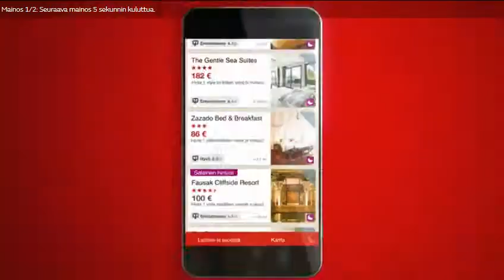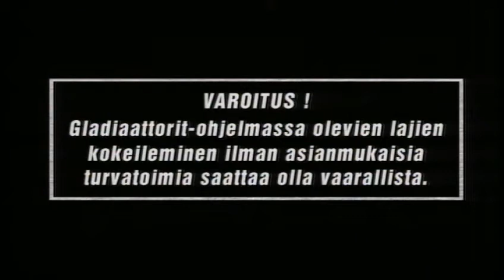Finnish Gladiators 3.6 (S3E06)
Gladiators Finland, Season 3 Episode 6 (2 Mar. 1994)
The sixth competition. Competitors are Mikko Raitis, Aleksi Salomaa, Paula Parkkinen and Mari Lähde. Men's series win Aleksi Salomaa and women's series win Mari Lähde.